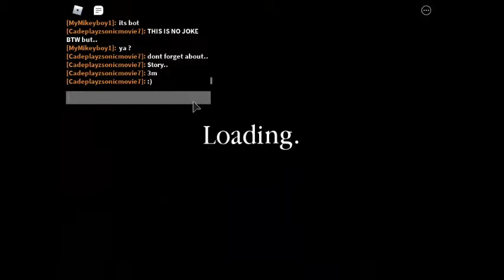i made cade think it was bot in my map